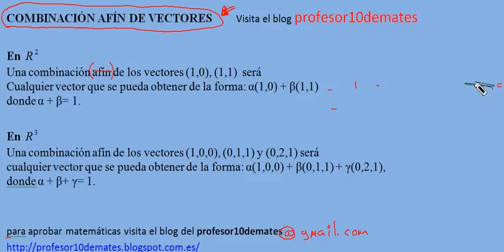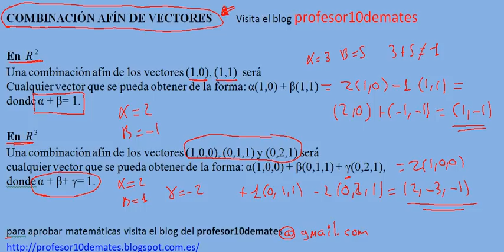resumen de subespacio afín 5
subespacios afines y combinación afín de vectores  profesor10demates